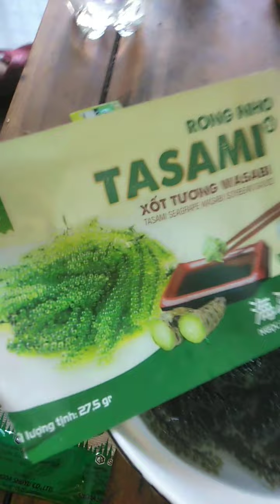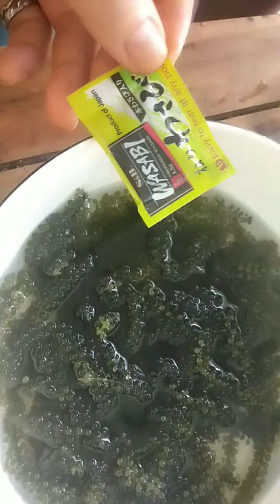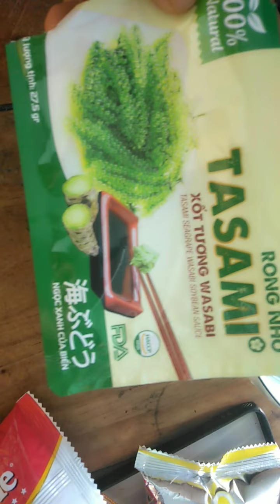Thử Thách Ăn Rong Nho Chấm Wasabi/ Thuyên Thanh TV.